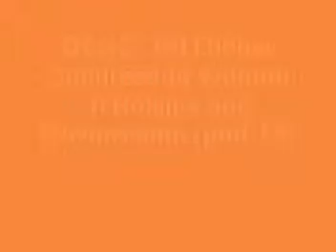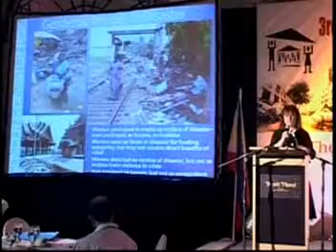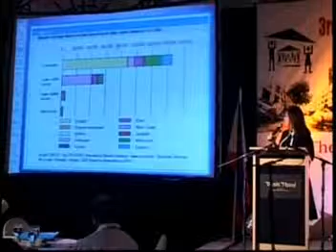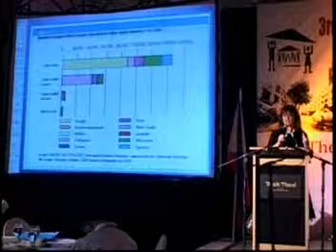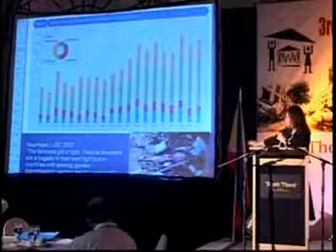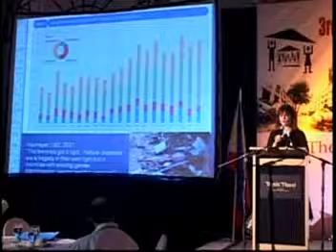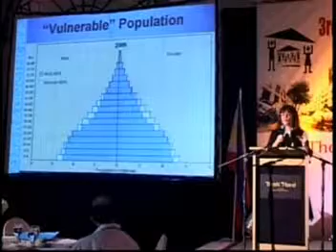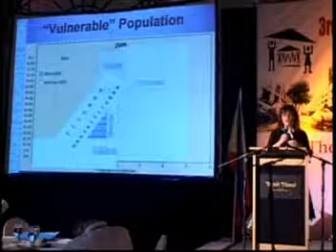Day 2: 3rd Global Congress of Women in Politics and Governance (part 15)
Theme: Gender in Climate Change Adaptation and Disaster Risk Reduction. October 19-22, 2008 at Manila, Philippines